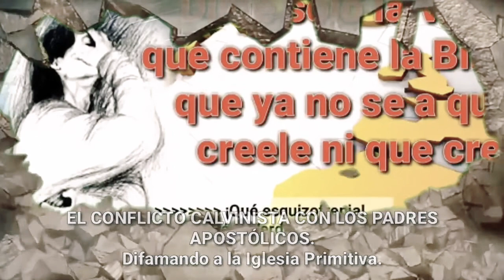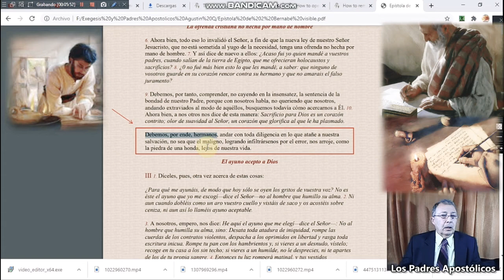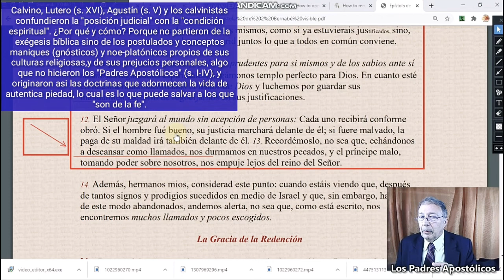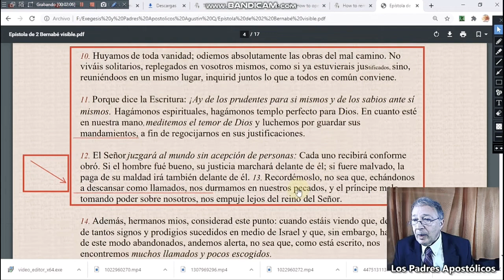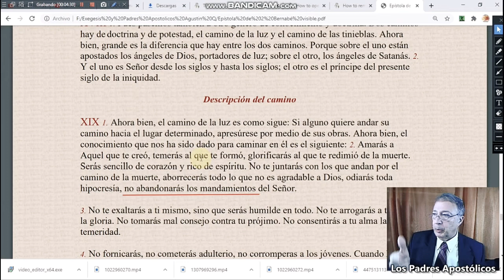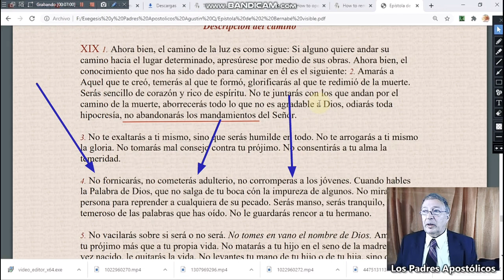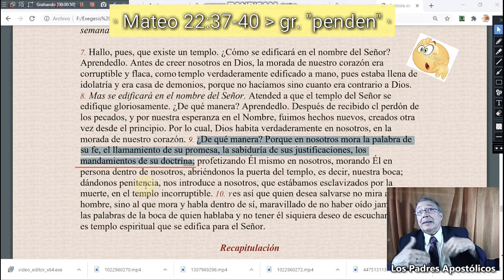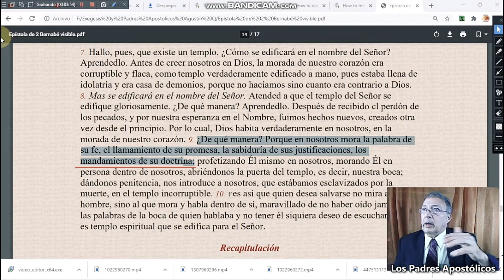El Infierno, Jesucristo y Calvino: el conflicto irresoluto. 8 😱 ⬇️